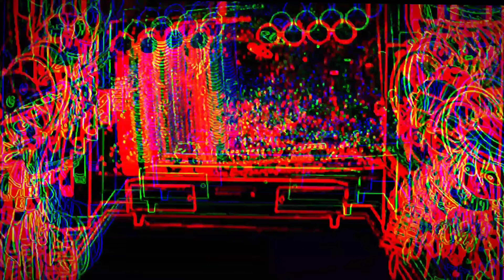||Dave And Bambi Characters React to Their Songs||Pt. 22||Ft. @JamesclipsYT||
No Corrision link. :(